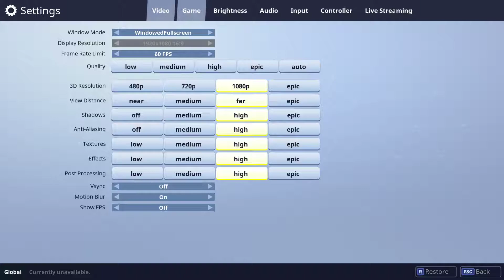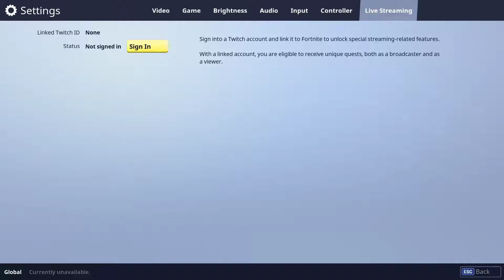[FORTNITE] hướng dẫn vụng vặt